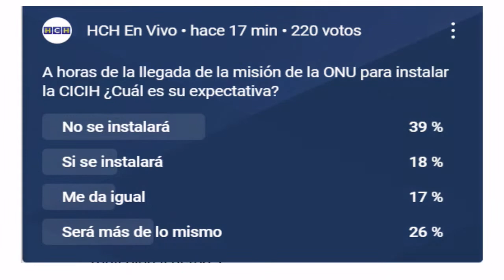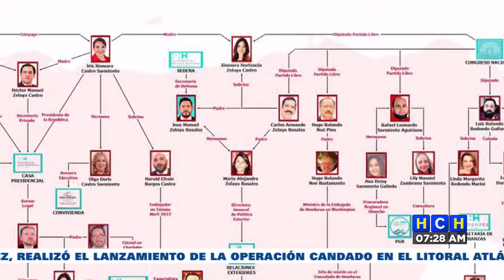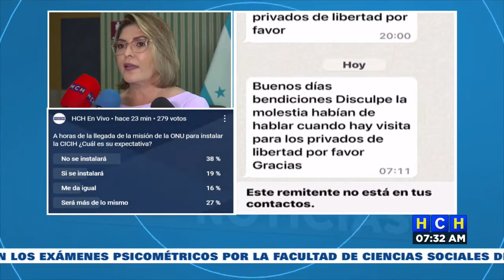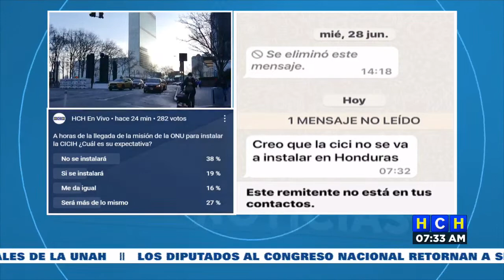Mañana llega misión especial de exploración de expertos de la ONU para instalación de la CICIH